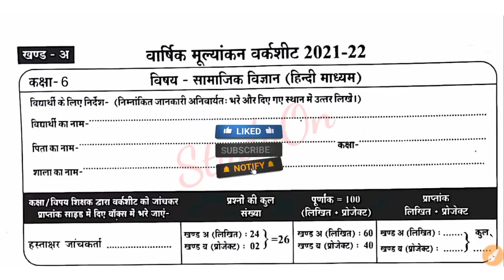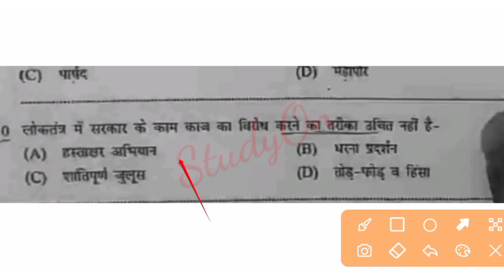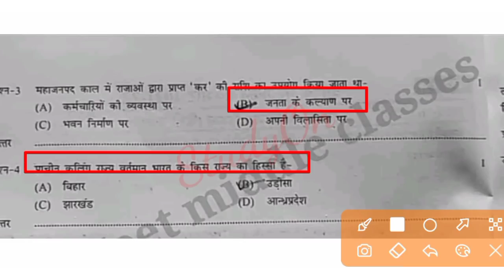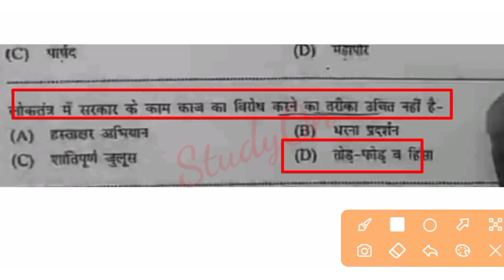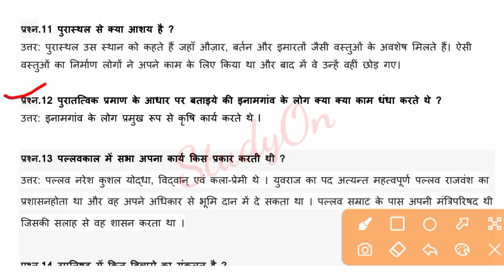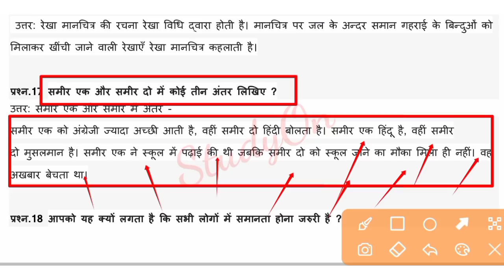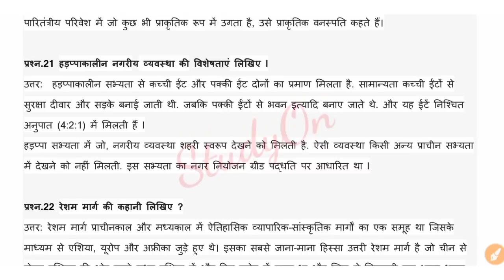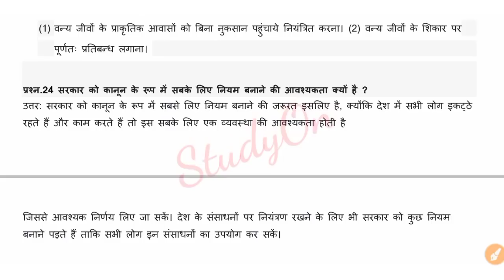19 अप्रैल कक्षा 6 सामाजिक विज्ञान 100% रियल पेपर | Varshik Pariksha Paper Kaksha 6Vee Samajik Vigyan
19 अप्रैल कक्षा 6 सामाजिक विज्ञान 100% रियल पेपर | Varshik Pariksha Paper Kaksha 6Vee Samajik Vigyan

🔴 एटग्रेड अभ्यास पुस्तिका कक्षा 6वी सम्पूर्ण हल –

Your Queries-

class 6 board exam paper 2022 samajik vigyan
varshik pariksha kaksha chhatvin
kaksha  chhatvin varshik pariksha 2022
वार्षिक परीक्षा कक्षा 6वीं विषय सामाजिक विज्ञान
kaksha chhatvin ka varshik paper 2022
वार्षिक परीक्षा कक्षा 6वीं 2022
kaksha chhatvin ka varshik paper
varshik paper kaksha chhatvin 2022
वार्षिक परीक्षा
samajik vigyan pariksha 2022 kaksha chhatvin
class 6 ka board exam ka question paper samajik vigyan
kaksha  chhatvin ka paper
कक्षा छटवी का पेपर
kaksha chhatvin board pariksha
class 6th samajik vigyan paper 2022
varshik paper kaksha chhatvin
varshik pariksha
varshik pariksha
6th class varshik pariksha 2022
varshik papers
kaksha chhatvin ke varshik paper
कक्षा छटवी बोर्ड परीक्षा
kaksha chhatvin varshik pariksha
kaksha 6 ka varshik paper
kaksha chhatvin board paper
class 6 samajik vigyan paper 2022
varshik pariksha kaksha chhatvin 2022
varshik paper 2022 class 6 samajik vigyan
chhatvin class ka samajik vigyan ka paper
board pariksha kaksha 6vee
varshik paper 2022 class 6th samajik vigyan
6वी कक्षा के पेपर
कक्षा छटवी बोर्ड परीक्षा के पेपर
class 6th annual exam paper 2022